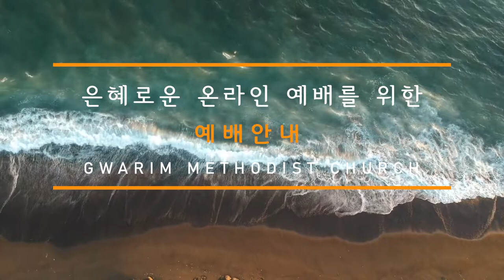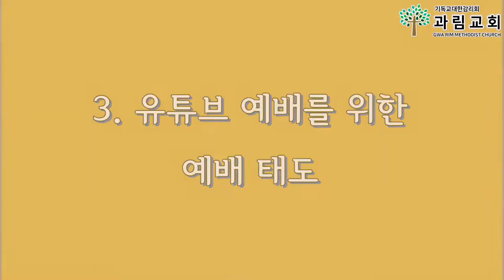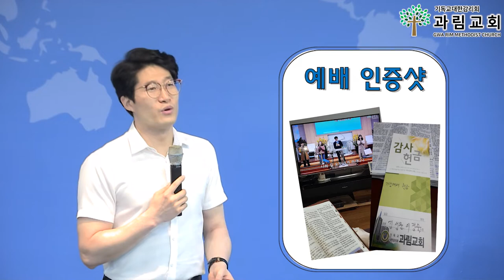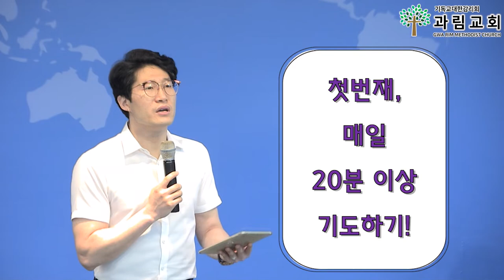올바른 유튜브 예배를 위한 지침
문은수 담임목사